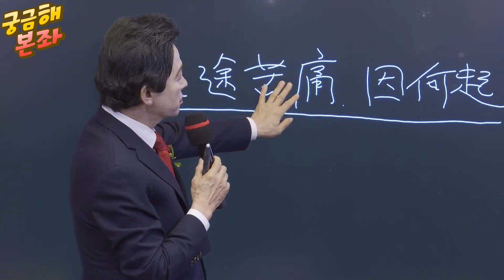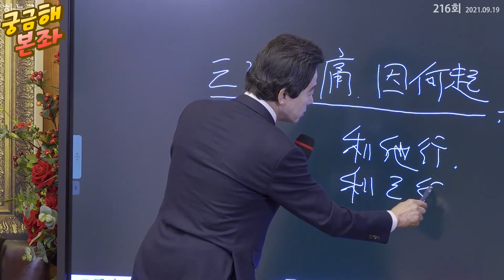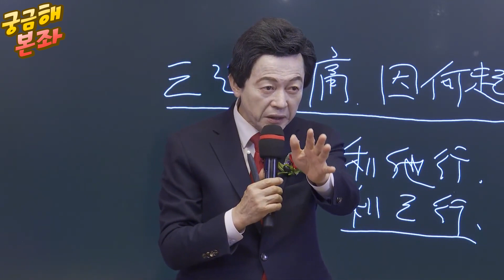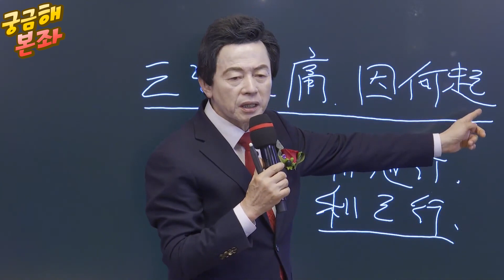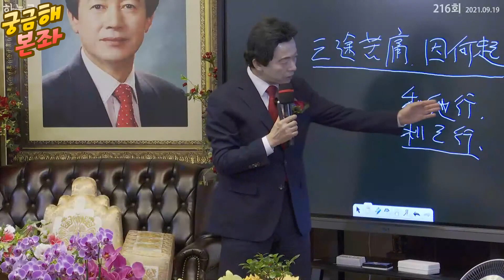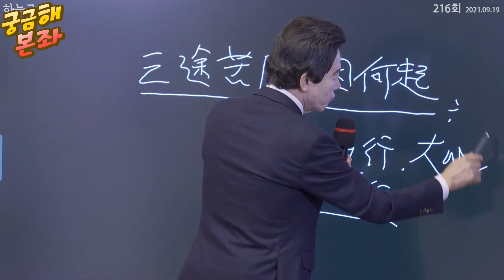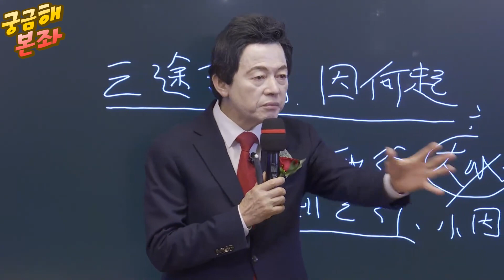[궁금해본좌] 명절(추석)에 흔히 겪는 고부갈등! 해결방법은 무엇? - 허경영